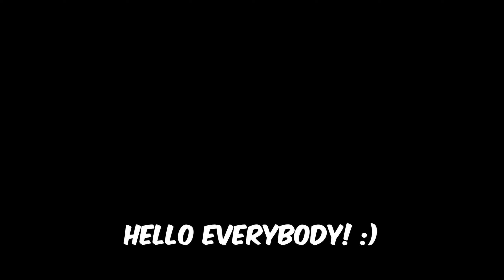TRAPPED IN JUMBO'S KITCHEN (Garten of Banban Fangame)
Tnp Games & Socials:
•SOCIALS•
Thank you for supporting me and the channel for future content.🙏❣️

The kids were super happy with Chef Pigster, but one day, this big creature named Jumbo Josh from another facility stormed into the restaurant. He ate up all the kids and even punched Chef Pigster until she couldn't fight back anymore. Now it's your turn to explore Chef Pigster's old kitchen and clean up the restaurant. 👻

0:00 Intro
0:14 Jumbo's Kitchen Gameplay
0:39 Captain Fiddles Talking
1:24 Back To Gameplay
1:34 Jumbo Josh's Kitchen
7:20 Ending